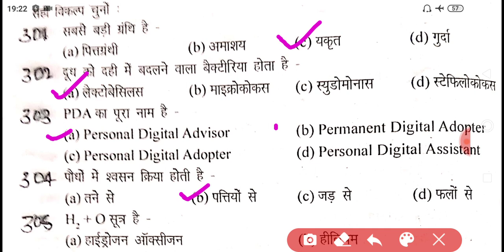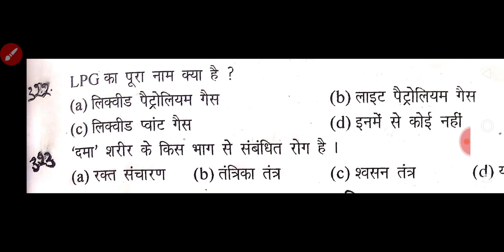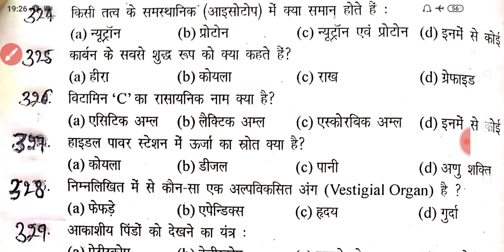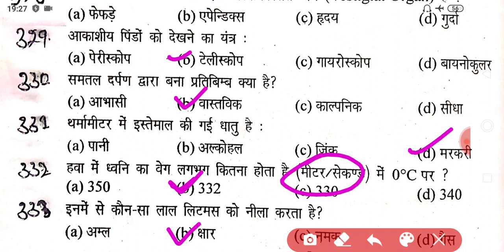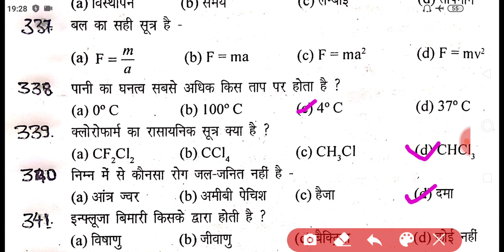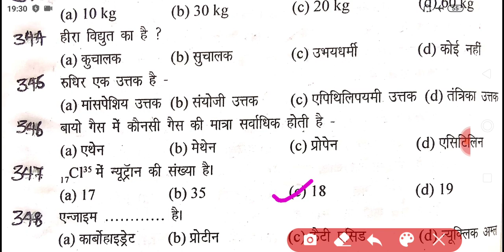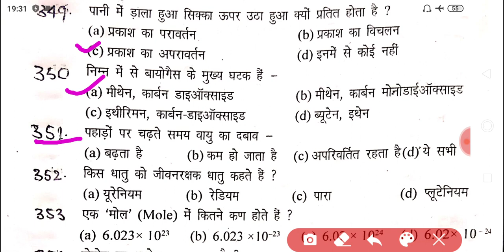Army nursing exam paper 2020/Army technical exam paper 2020,Army nursing question paper 2020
Army nursing assistant previous year question paper, Army technical previous year question paper, Army gd previous year question paper.

दोस्तों 2020 में यही प्रश्न आपको पुछा जाएगा इसे आप जरूर देखें.